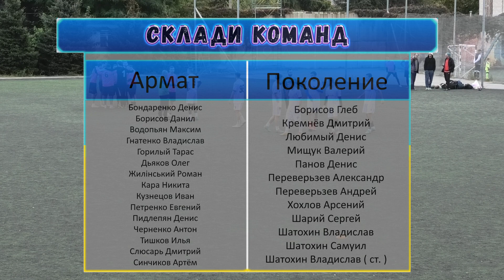Армат Поколение 14.10.2023